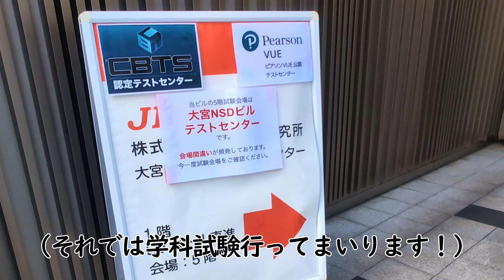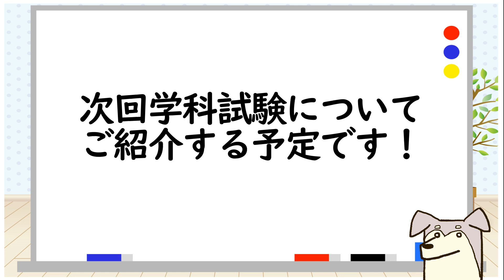【国家資格】第二種電気工事士の学科試験を受けに彷徨ってきた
今日の動画は管理人が先日、第二種電気工事士の学科試験を受けてきたので、そのとき撮った動画だよ。
方向音痴が道に迷ってるだけだからとっても短い動画だよ。
by 管理人

【著書一覧】